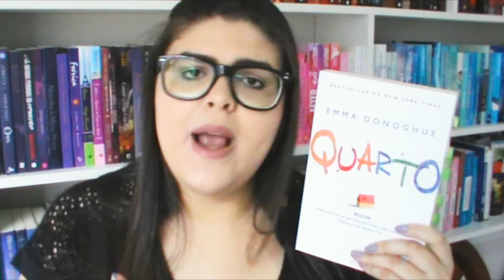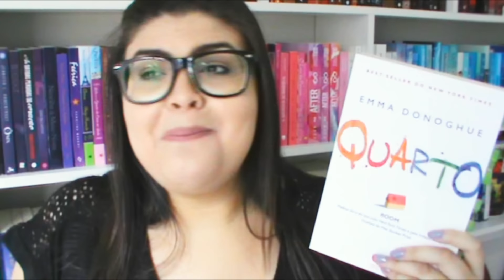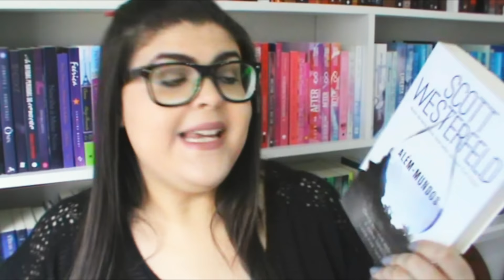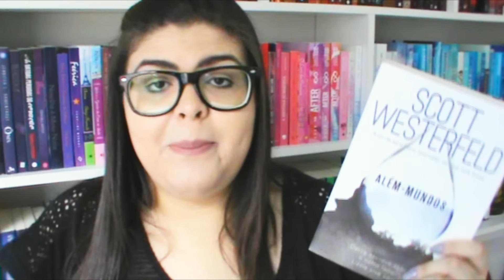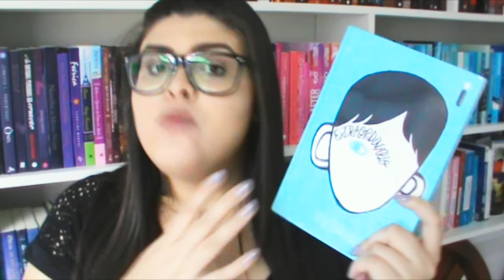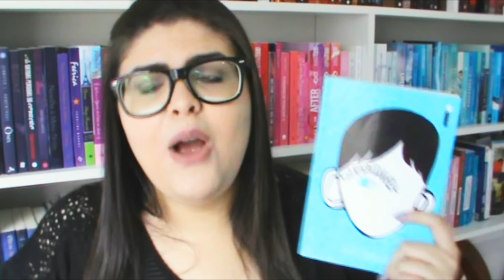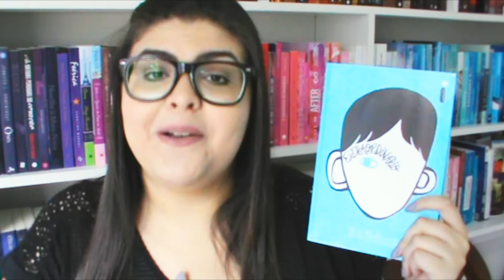MEUS LIVROS ÚNICOS FAVORITOS | Kabook TV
Amo livros que começam e se encerram dentro um único volume.. MEUS LIVROS ÚNICOS FAVORITOS NO AR!!!

COMPRE SEUS LIVROS PELO LINKABOOK =D
(É o link associado a Amazon e assim, ajude o Canal)

Quer enviar algo para o Kabox?
CAIXA POSTAL 105741
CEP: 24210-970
Niterói, RJ

Músicas e efeitos sonoros em:
· Biblioteca de Áudio do Youtube
· Audio Micro